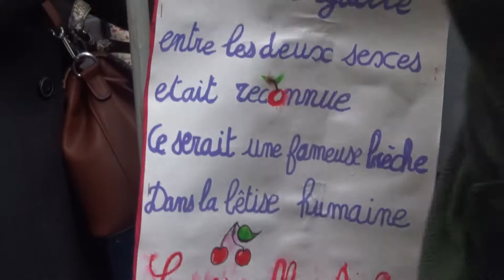La Commune en chantant deambulation Paris20e 10 avril 2021 no.12 collectifivgtenon Josée Pépin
intervention de Josée Pépin du Collectif IVG Tenon et co-organisatrice de la déambulation et puis intervention de Maryse infirmière au Centre IVG Tenon
+ joseepepin mariejoseepepin Marie Josée Pépin l'une des animatrices du collectif IVG Tenon Hôpital